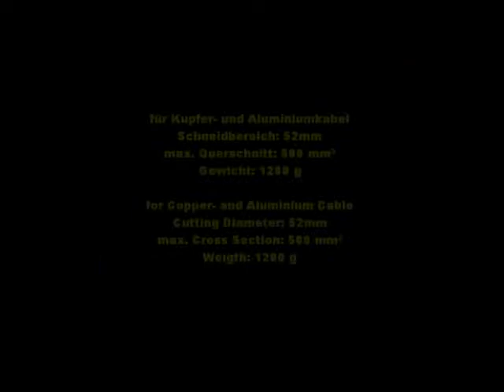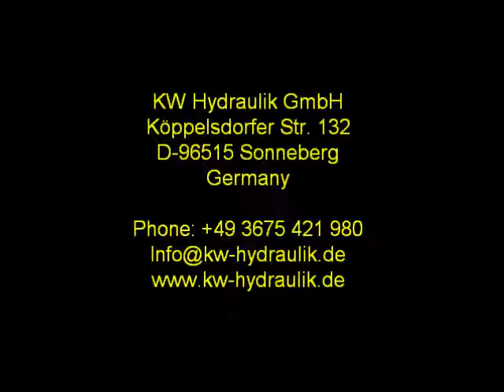KW Hydraulik KT4 Ratschenkabelschneider Ø52mm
ratched cable cutter Ø52mm